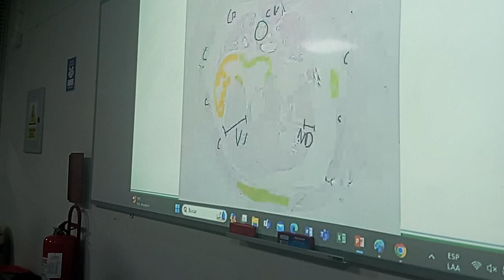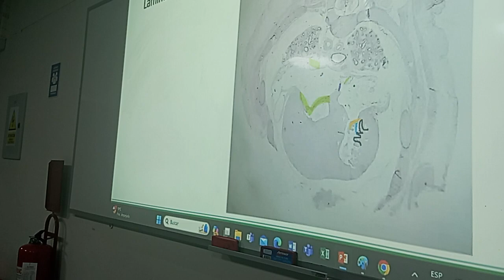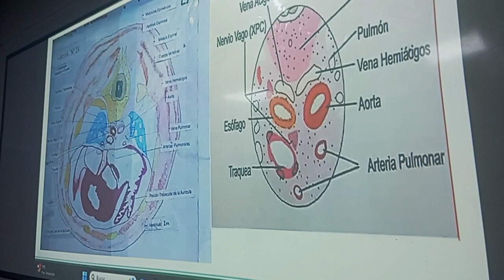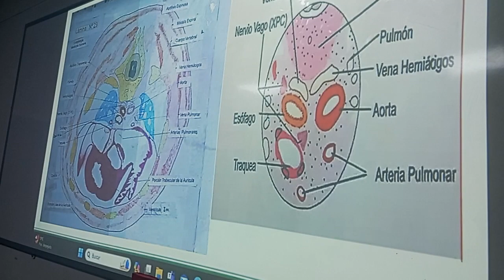2DA FASE EMBRIOLOGIA PRACTICA 03 & 04 04